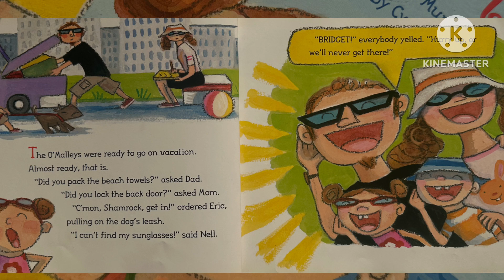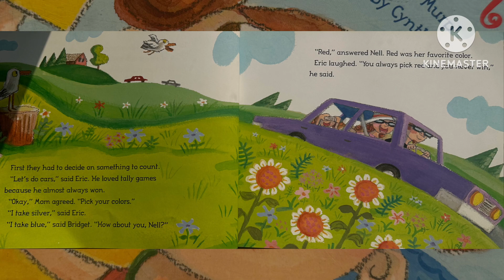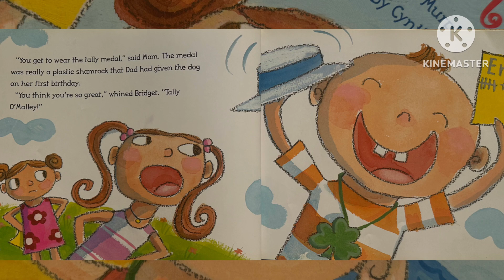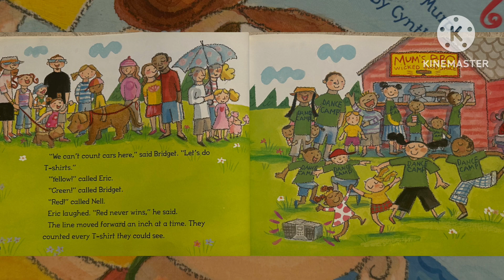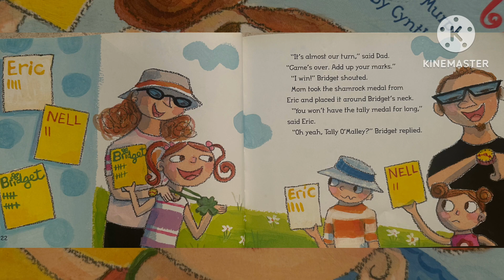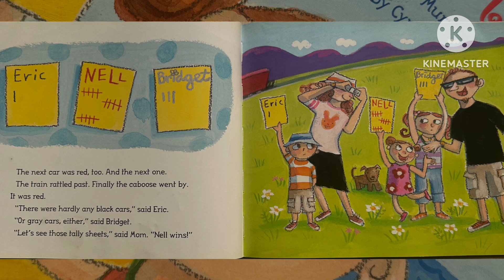Read Aloud Kids|Tally O’Malley |By Stuart J. Murphy|Best Book For Kids|Over 2 Million Copies Sold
Book overview

The O'Malleys are off to the beach! But it's a long, hot, boring drive. What can Eric, Bridget, and Nell do to keep busy? Play tally games, of course -- counting up all the gray cars or green T-shirts they see. Whoever has the most marks at the end wins the game.

Eric wins the first game. Bridget wins the second. It seems like poor Nell will never win a game! But Nell has the luck of the Irish on her side, and a surprise in store for her big brother and sister.